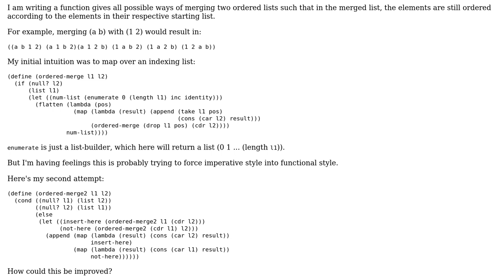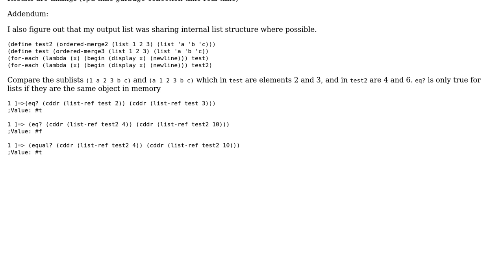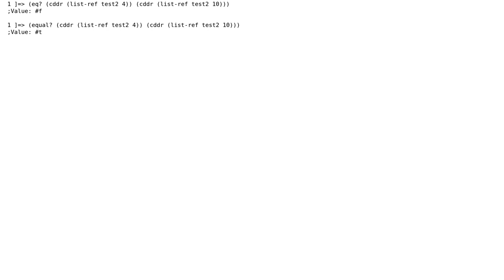Code Review: All possible ways of merging two lists while keeping their order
With thanks & praise to God, and with thanks to the many people who have made this project possible! | Content (except music & images) licensed under CC BY-SA | Music | Images & others | With thanks to user WorBlux user samlaf user Jamal and the Stack Exchange Network Trademarks are property of their respective owners. You are responsible for your own actions.